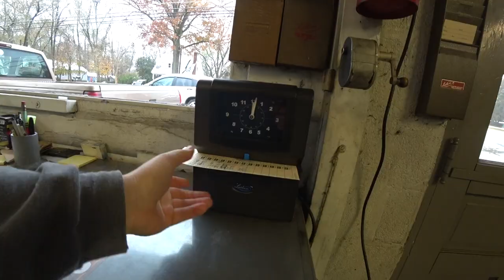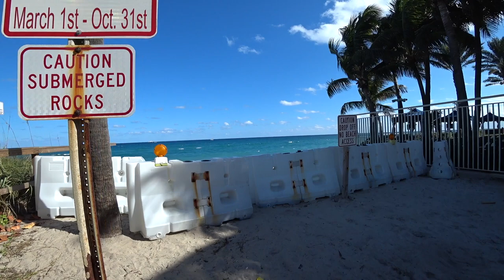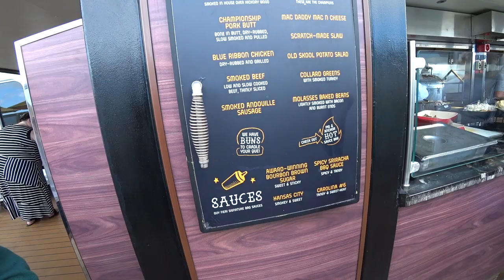Thanksgiving cruise 2018 aboard the Carnival Magic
Driving from snowy Indiana to sunny Miami, Florida to board a Carnival cruise ship. A stop at West Palm Beach, Fl for some sun, sand and ocean & then onto Miami to board the Carnival Magic. Boarding day fun - Pig & Anchor and a giant fish bowl from the Red Frog Pub!